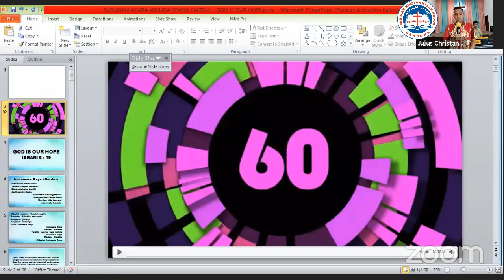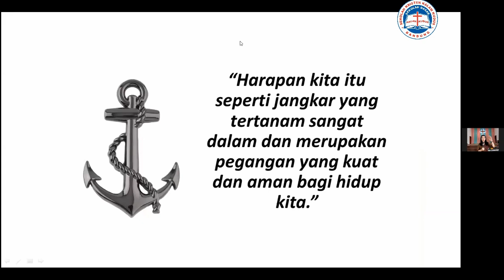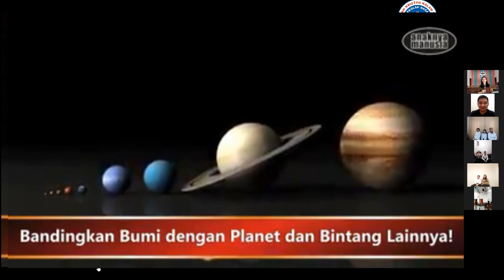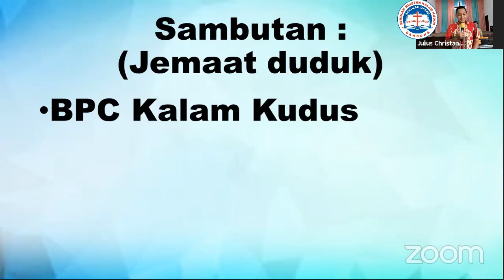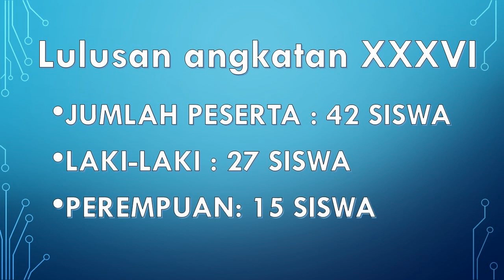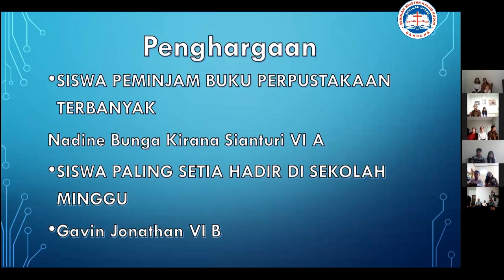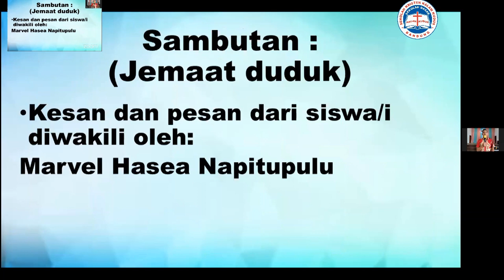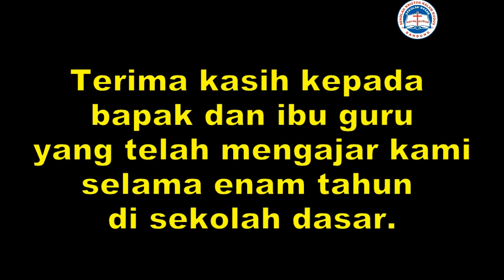(SIMPLIFIED) WISUDA ONLINE SDK KALAM KUDUS UNIT CIATEUL BANDUNG ANGKATAN KE 36 TAHUN 2019-2020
Acara wisuda online  SDK Kalam Kudus unit Ciateul Bandung angkatan ke 36 tahun 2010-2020 yang diadakan melalui aplikasi zoom sehingga bisa melakukan secara realtime.